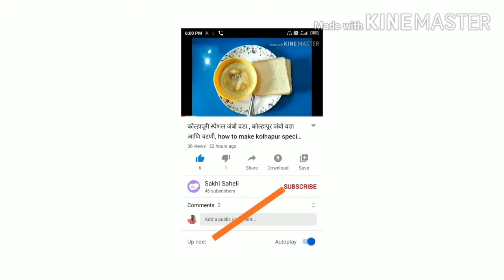how to make street style veg sandwich without cheese, veg sandwich on tava, mayonnaise veg sandwich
sandwich recipe,veg sandwich recipe,veg sandwich अगदी सहज बनवता येते ते सुध्हा चीज़ न वापरता.

sandwich recipe,sandwich,sandwich without cheese,vegetable sandwich,veg sandwich,veg sandwich recipe,vegetable sandwich recipe,aloo sandwich,street style sandwich recipe

 तसेच माझे आणखी काही विडियो पाहण्यासाठी खाली दिलेल्या लिंक वर क्लिक करा